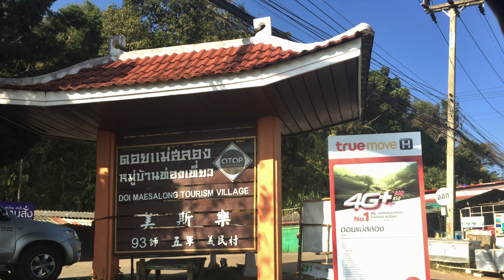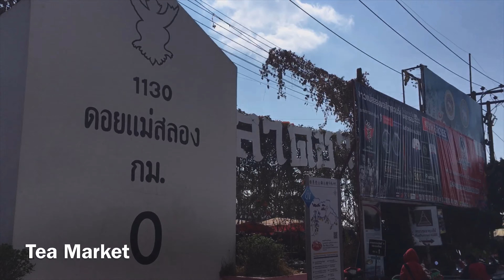メーサロン巡り ‹市街 & 景色 & 茶坊›｜ Mae Salong（ดอยแม่สลอง / 美斯樂）｜Thai Views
‹メーサロン巡り›　※1080p HD
① メーサロン村（メイン通りドライブ）　　　　　   0:01～2:30
　Drive in Mae Salong Village （Main Street）

② メーサロンの景色（バーンスースーホテルより）　2:31～3:20
　View of Mae Salong（From Baan See See Hotel）

③メーサロン茶の実演（シンヤン茶坊 / 馨然茶坊）　3:21～5:55
　Mae Salong Tea（Xing Yang Tea Shop）
　Tea making by Tea Professional

◎メーサロンへのアクセス（Access to Maesarong）
①チェンライやメーサイから緑バスでメーチャンへ
　Bus from Chiangrai or Maesai to Maechan

②メーチャンの町のバス停からソンテウに乗って山岳部へ
　Sonteu（Bus） in Maechan to Marsarong

③キウサタイというソンテウ乗り場でメーサロン行きソンテウに乗り換え
　Change Sonteu in Kiu-satai for Maesarong

※画質を1080p（HD）以上に設定すると綺麗です
　1080p or more（HD） for  More Beautiful Video

◎Mae Salong Point
・Chinese Village in Chiang rai,  Thailand
・Highland
・Cool Temperature
・Tea Area

【タイ夜型紀行サイト】

・Sound Track
　Travel